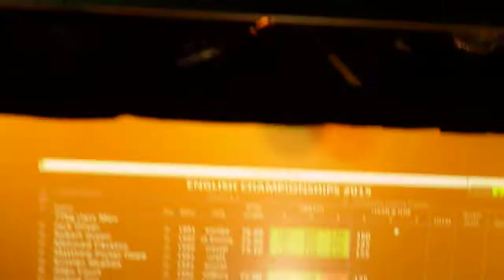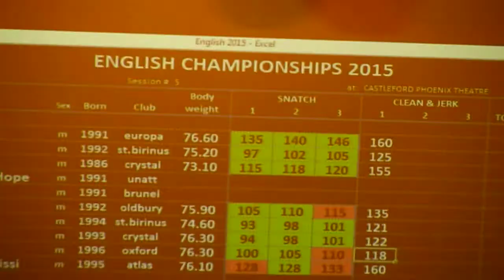Jack Oliver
English Weightlifting Championships 2015.Weight Cat: 77kg